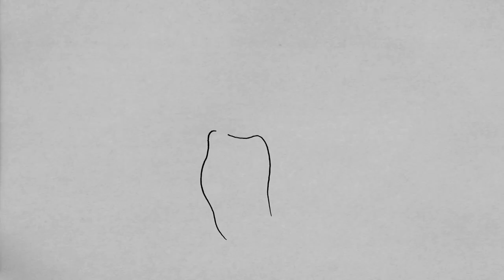Offroad Gerätehalter für den T4 | Stauraumerweiterung Part 03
Heute gibt es den dritten Teil unserer Stauraumerweiterung für euch.
Wir montieren einen Offroad Gerätehalter der Bergbullis bei uns an den Bus. Das Teil bietet wirklich eine super Option, Dinge welche man nicht im Van haben will oder für welche man keinen Platz hat, außen am Bus zu verstauen.

Schaut auf jeden Fall mal in den Shop der Bergbullis. Dort findet ihr neben diesem Gerätehalter noch viele weitere, richtig besondere und hochwertige Anbauteile.

Unser Equipment:

Fuji XT3
Fuji Objektive
Samyang 12/2,0 Objektiv
Videomic Pro
Rode Mikrofon
DJI Mavic Pro
iPhone X
Smartphone Stativ